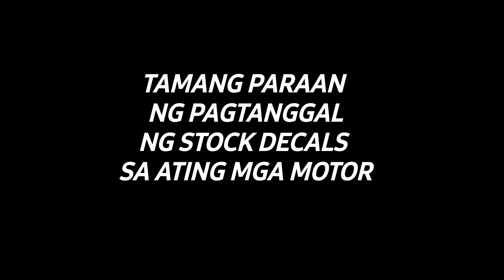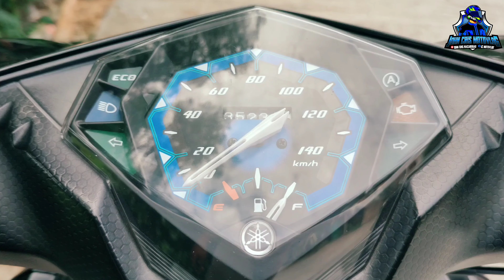How To Remove Decals/Sticker - MIO i 125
How to Remove Decals/Sticker
Mio i 125
how to remove stickers motorcycle
how to remove decals from motorcycle tank
how to remove decals from motorcycle fairings
how to remove decals from motorcycle gas tank
how to remove stickers off motorcycle fairings
how to remove stickers from motorcycle tank
how to remove stickers from motorcycle plastic
how to remove stickers from motorcycle windshield
how to remove decals bike
how to remove decals from bike wheels
how to remove decals from carbon bike frame
how to remove decals from a motorcycle
how to remove decals from a motorcycle gas tank
how to remove stickers from a motorcycle
how to remove stickers from a motorcycle helmet
how to remove stickers from a motorcycle gas tank
how to remove decals from motorcycle
how to remove stickers from motorcycle
how to remove stickers from motorcycle gas tank
how to remove emblems from motorcycle gas tank
how to remove stickers from motorcycle helmets
how to remove stickers in motorcycle
how to remove stickers from new motorcycle
how to remove decals on motorcycle
how to remove stickers on motorcycle
how to remove emblems off motorcycle gas tank
how to remove stickers off motorcycle
how to remove decals from motorcycle plastic
how to remove motorcycle tank badges
how to remove stickers from motorcycle wheels
how to remove stickers from your motorcycle
paano magtanggal ng sticker sa motor
paano tanggalin ang sticker sa motor